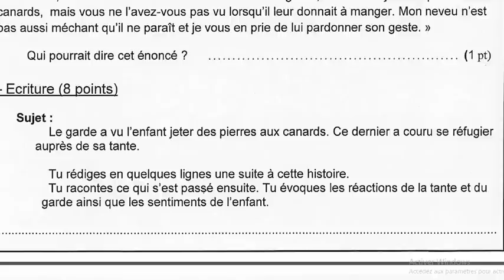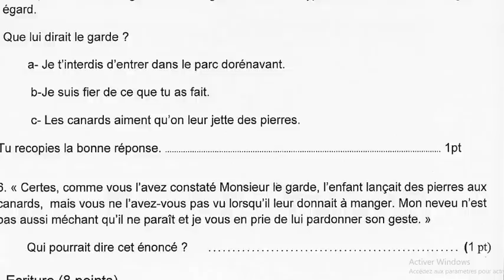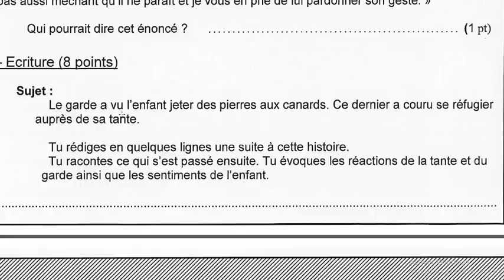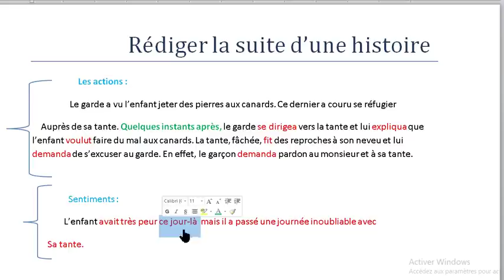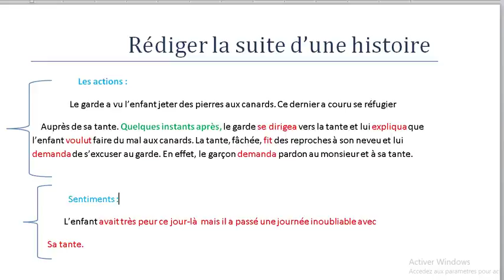طريقة كتابة poducction écite الامتحان الجهوي الثالثة اعدادي 2023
Rejoignez cette chaîne pour bénéficier d'avantages exclusifs :
production écrite 3 année collège
 تصحيح نموذج امتحان جهوي اللغة الفرنسية اعدادي
 2022
الثالثة_ اعدادي_دروس_اللغة_الفرنسية_#
دروس_الاولى _باكلوريا_الفرنسية_#
la langue française
Français authentique
امتحان الجهوي الثالثة اعدادي2021
2022,امتحان الجهوي اولى باك الفرنسية
2020 امتحان الجهوي اولى باك
2020,امتحان الجهوي الثالثة اعدادي
الامتحان الجهوي
الامتحان الجهوي اولى باك
الامتحان الجهوي للسنة الثالثة اعدادي 2020
امتحان الجهوي مادة الفرنسية
2020,امتحان الجهوي لسنة تالتة اعدادي
امتحان الجهوي للسنة الثالثة اعدادي 2020
امتحان الجهوي في مادة الفرنسية اولى باك
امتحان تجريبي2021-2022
كيف أكتب الجمل بالفرنسية
كيف أكتب قصة بالفرنسية
دروس الثاثة اعدادي2022
دروس الاولى باكلوريا2021
كيف أستعد للامتحان الجهوي الثاثلة اعدادي
كيف استعد للامتحان الجهوي الاولى باكلوريا
كيف أكتب نص حجاجي بالفرنسية
rédiger un texte argumentatif 1BAC
rédiger une histoire 3 année collège
الافعال الاكثر استعمالا في الفرنسية
الجمل الاكثر استعمالا في الفرنسية
الامتحان الجهوي الفرنسية
examen régional français 1 bac
examen régional français 3 année collège